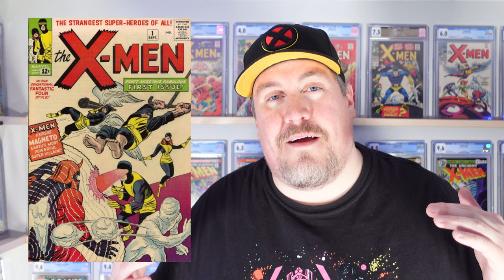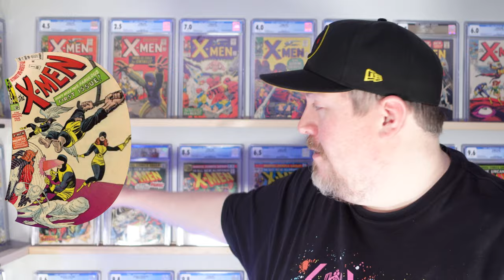My TOP 10 Comic Book Grails I need for my collection!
In this video I'll take you through my 10 most coveter grail comic books I want to get in my collection. I'll explain why I want them and why they are where they are on my list.